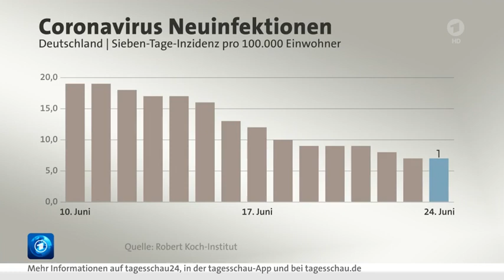24 Juni 2021 Tagesschau in 100 Sekunden